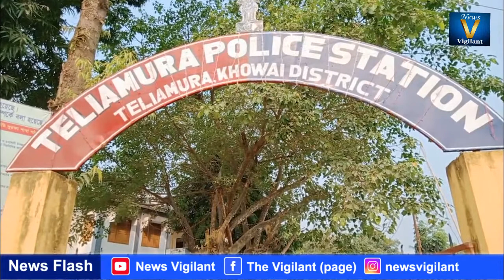নেশা_বিরোধী_অভিযানে_রাজ্যপুলিশ_সর্বপ্রথম